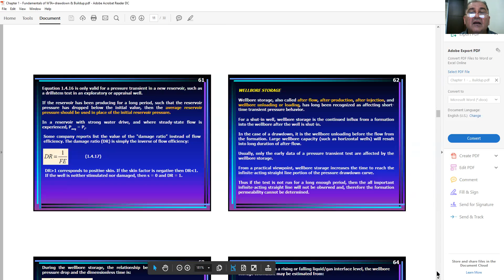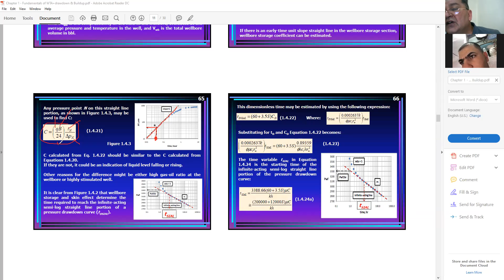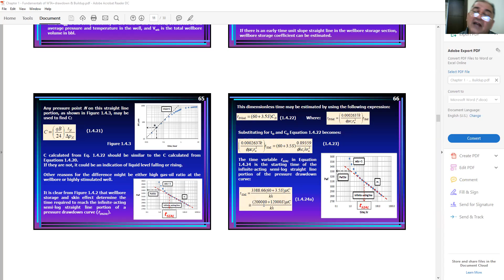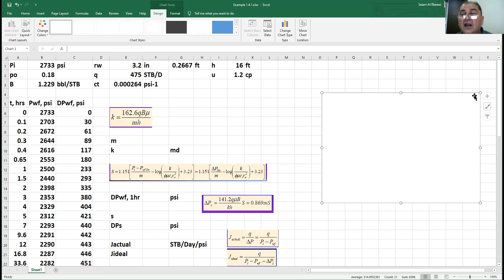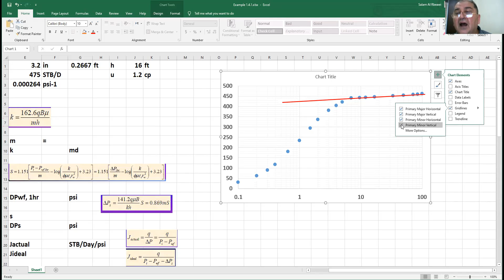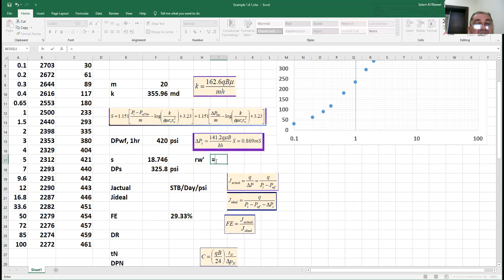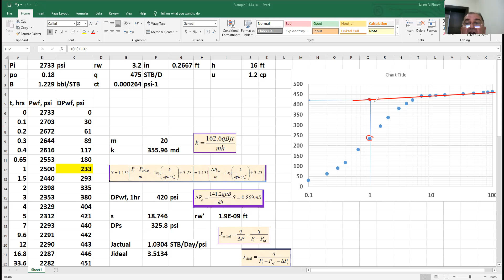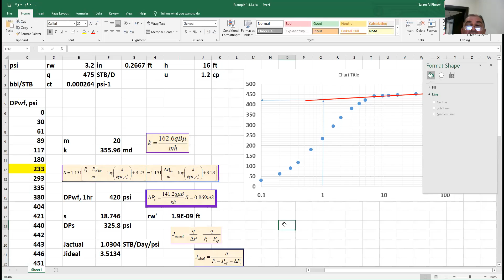Records of Monday, Jan. 04-2021-Evening-2